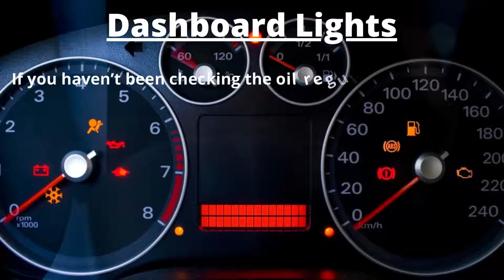symptoms of a bad valve cover gasket | engine | Shree Aurobindu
Diagnose your car's valve cover gasket at home using conventional apparatus.